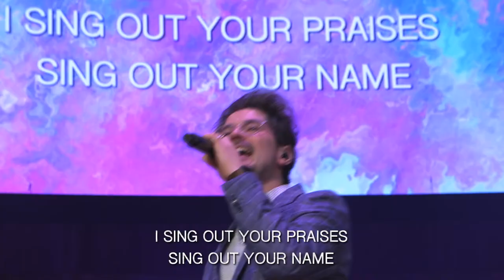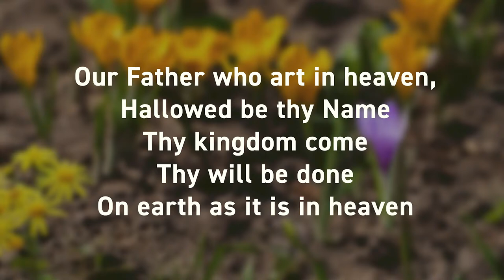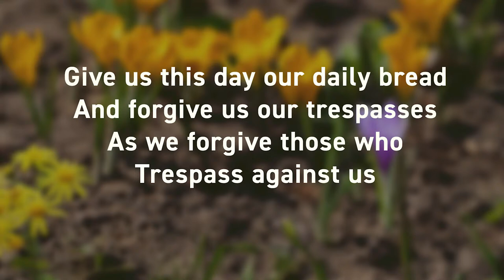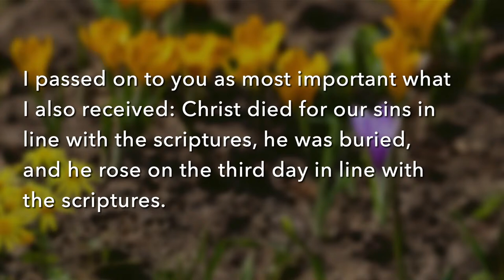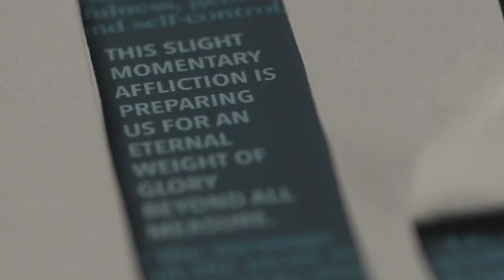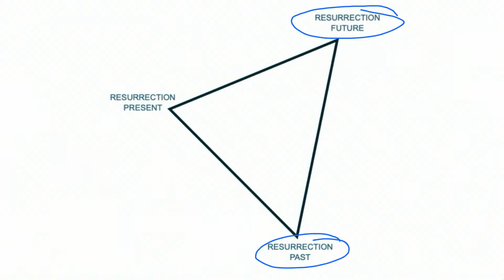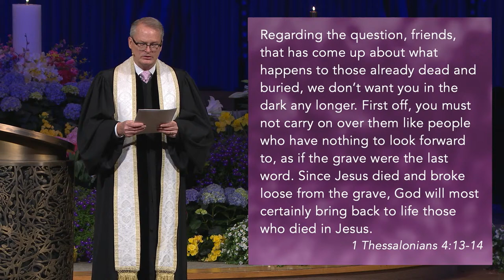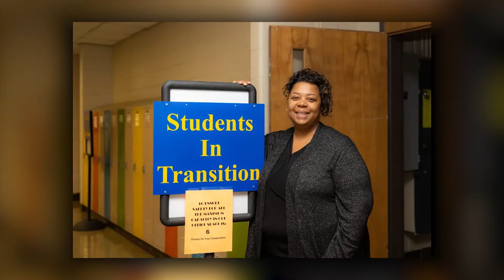Easter Modern Worship | Resurrection Online